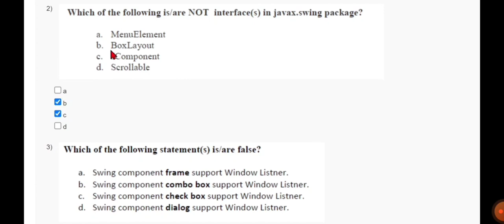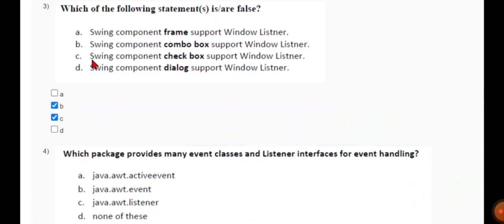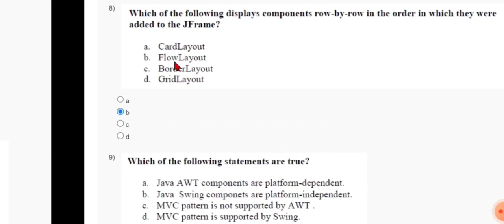Programming in Java | Week 9 Quiz | Assignment 9 Solution | NPTEL 2022 | SWAYAM